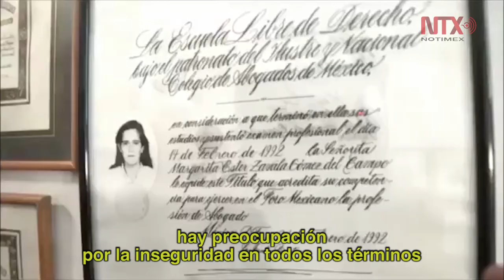Corte Informativo Electoral 14 de abril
Los candidatos a la Presidencia de la República siguen con sus actividades de campaña.